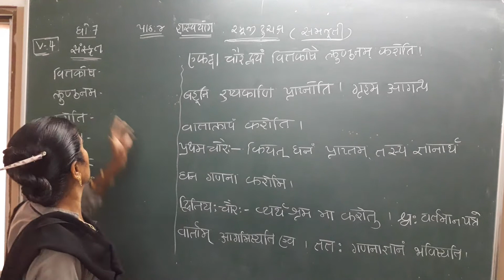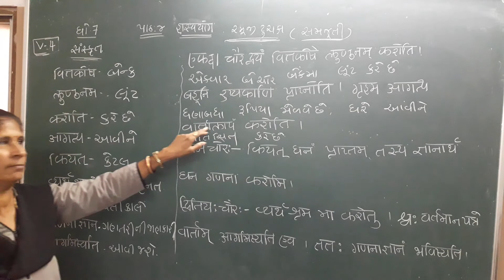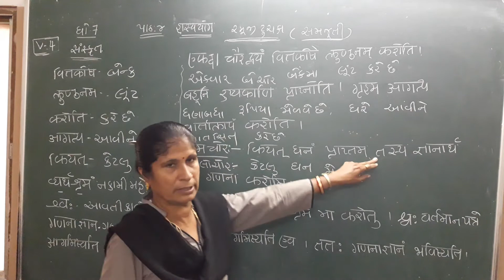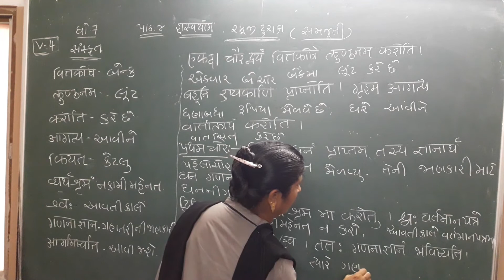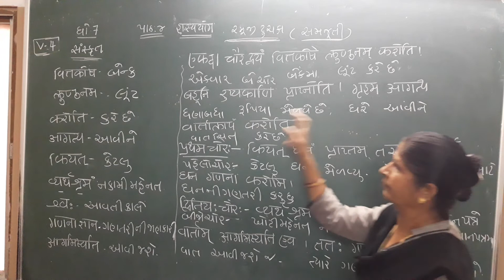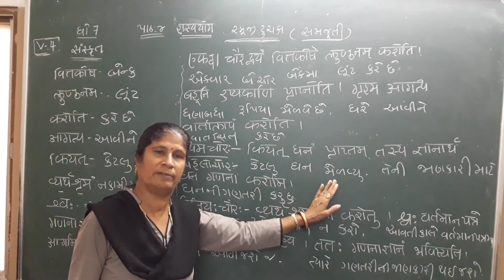ધોરણ -7 વિષય સંસ્કૃત